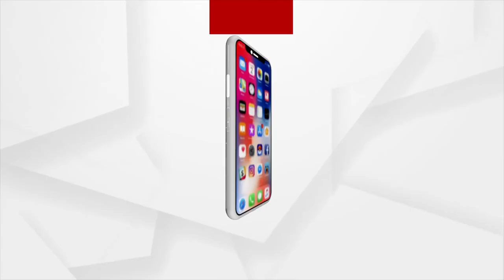Kerala: PM Narendra Modi Takes Part In The Commissioning Ceremony Of INS Vikrant in Kochi